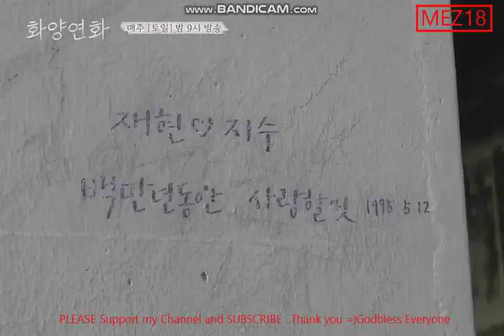Jinyoung & Jeon So Nee Laugh While Working Out The Best Way To Capture A Scene "When My Love Blooms"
GOT7’s Jinyoung And Jeon So Nee Laugh While Working Out The Best Way To Capture A Scene In “When My Love Blooms”

Mez18-AlgorithmicBoostRequest-10000000